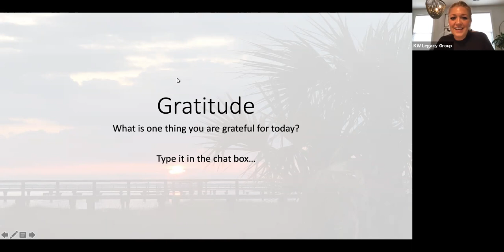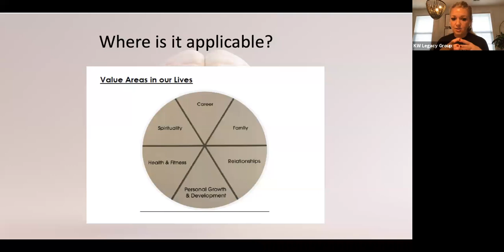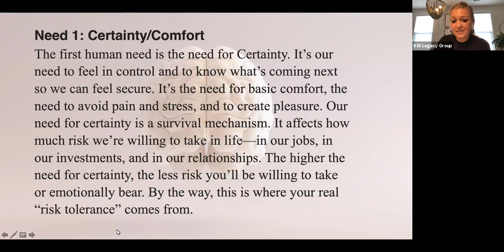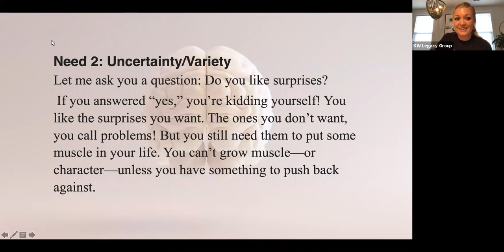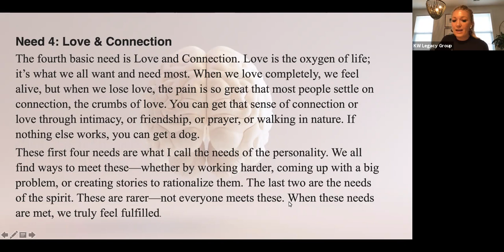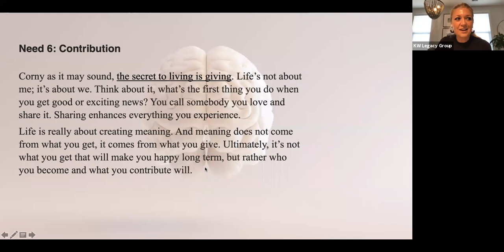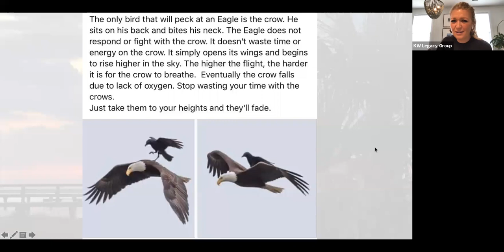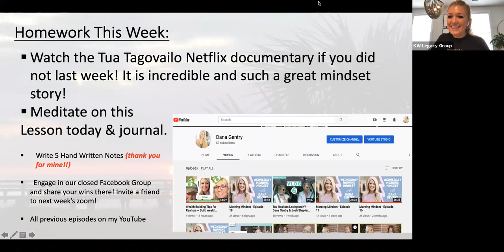Morning Mindset Episode26